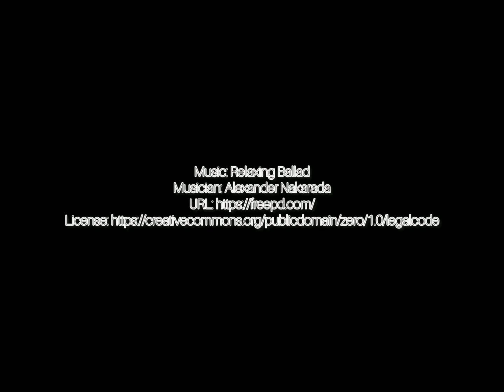Places to Visit: Take an Indoor Nature Break at the U.S. Botanic Gardens, Washington,